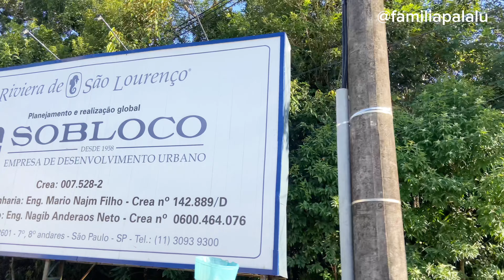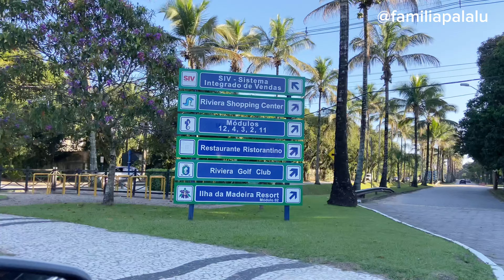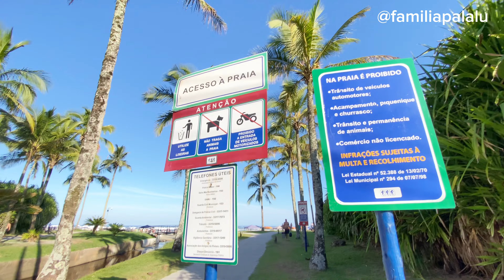Série bairros :Riviera de São Lourenço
Nesse vídeo vamos mostrar o maravilhoso bairro de Riviera de São Lourenço em Bertioga.

Atualmente metro quadrado mais caro do litoral paulista.

Algumas pessoas chamam de condomínio mas na verdade riviera é um bairro de Bertioga.